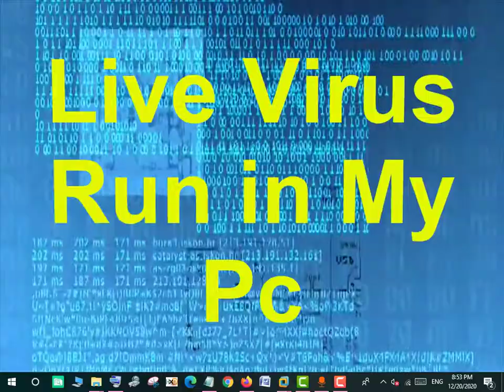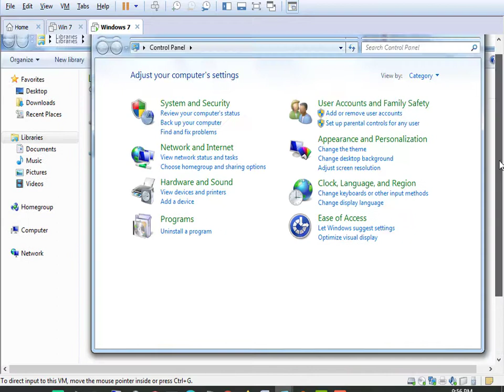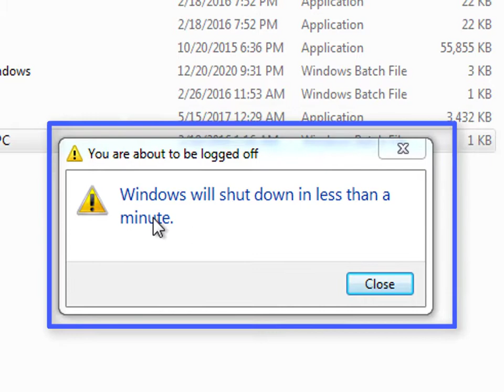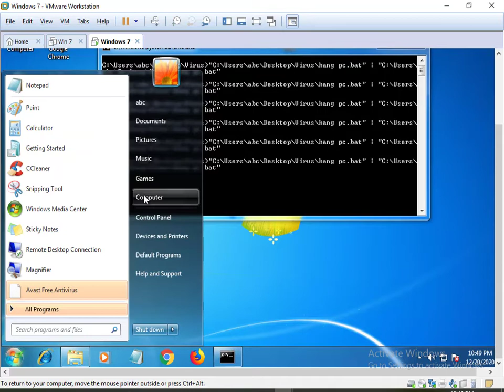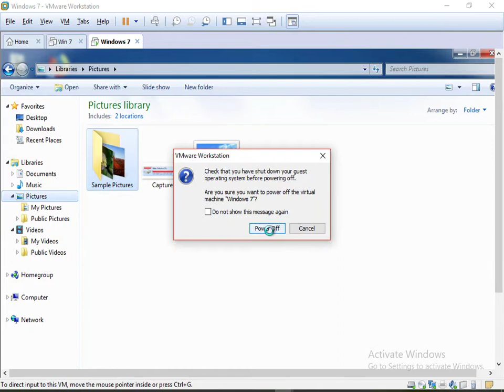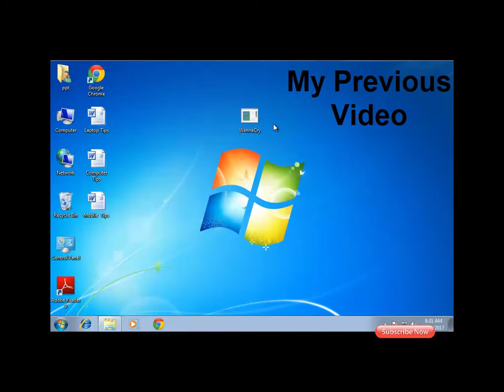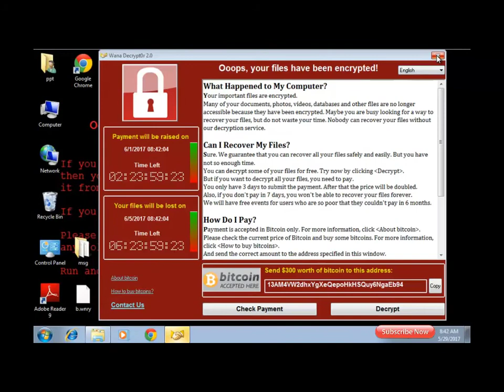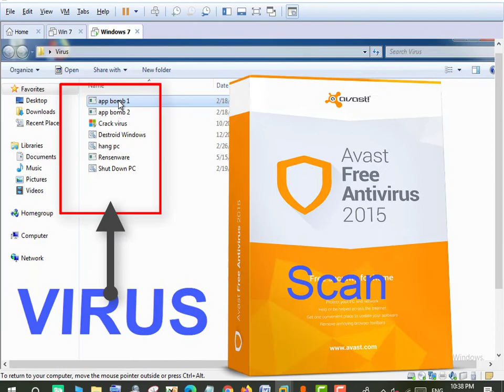Free Antivirus in 2021 | Virus vs Antivirus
Topic Cover
Antivirus
virus
Antivirus avast
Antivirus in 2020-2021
best antivurus
avast free antivirus
antivurus pc

Dosto aaj me aap ko virus vs antivirus ke bare me batane vala hu.virus ko dosto me mere computer me live run karaunga aor aap ko bata unga ki virus se hamare pc me kya nukasan hota he.avast free antivirus se mere pc ko scan karane vala hu.avast antivirus dosto computer ke liye bahut acha he